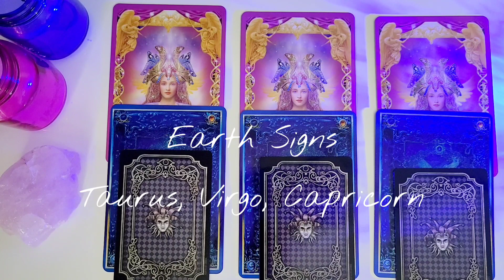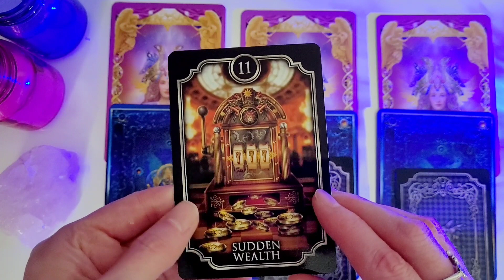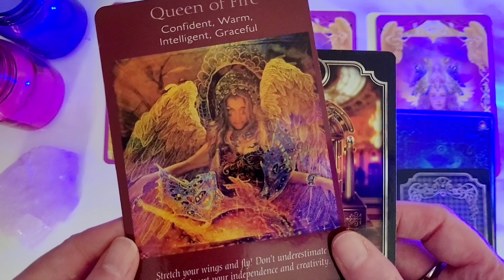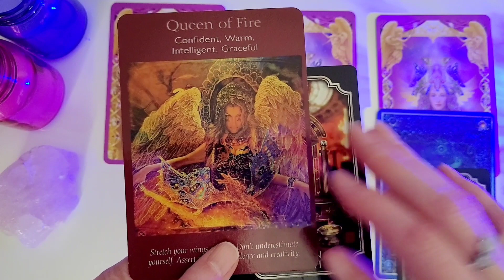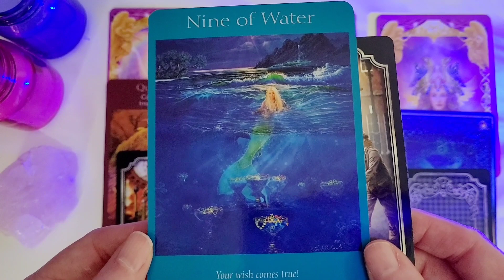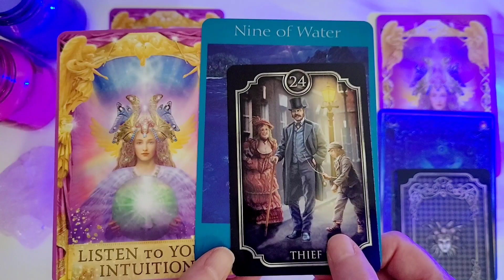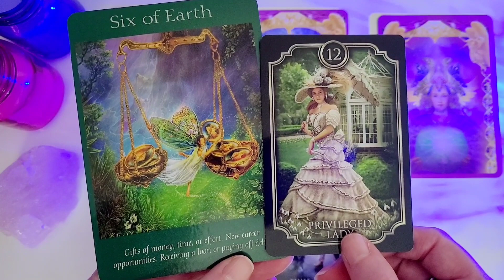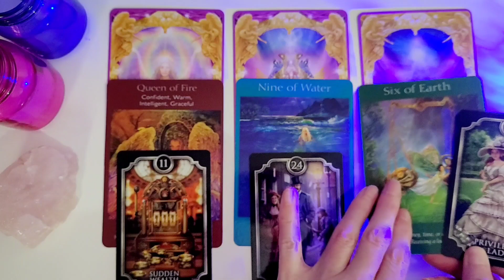VIRGO ♍️ TAROT WEEKLY MESSAGES 🔮2ND-8TH APRIL 2023❤️TIMELESS PICK A CARD-ANGEL MESSAGES-EARTH SIGNS